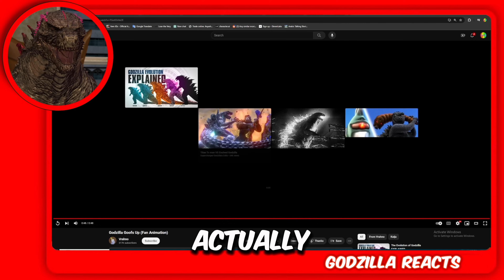Godzilla x Kong But Somethings Wrong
Godzilla x Kong has had many parodies ever since it released and today I have scoured the entire internet to find the best videos.
Original Video - @4ibn
Original Video - @Vrahno

Covering Godzilla X Kong Trailer The New Empire 2024 Movie. Godzilla vs Kong Sequel. Son of Kong Suko Explained, Kong's New Infinity Gauntlet Weapon. Kong Godzilla Teamup vs a new  Titan Skar King in the Hollow Earth, threatening to take over the Earth. Shimo Titan Explained. New Titan History Explained, Kong Origin and Godzilla Origin Explained. The history behind all the Titans. And how they were created. The origin of Skull Island. The Kong Throne in the Hollow Earth. And why Godzilla and Kong's race became the protector of humans on the surface. Monarch Legacy Of The Monsters Episodes Explained.